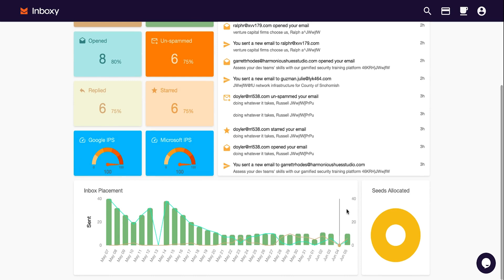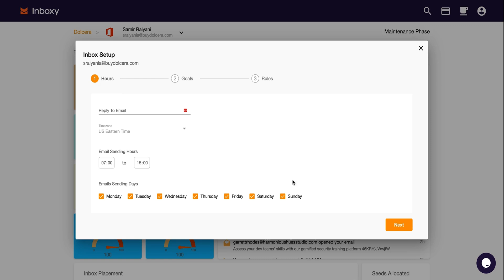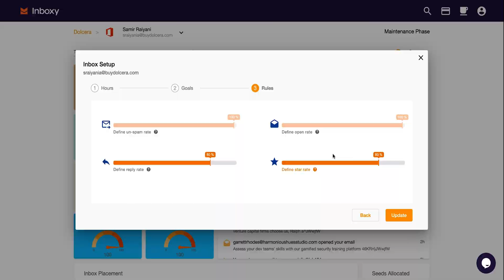Boost Your Open Rates and Sender Score Reputation with Inboxy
Inboxy is an email platform that uses private networks and browser-simulation technology to get your emails in the right inbox.

Getting your email campaigns blocked by spam filters can feel like you’re playing the most frustrating version of Taboo. (*beep* "Seriously, that word too?!”)

Truth is, it doesn’t matter how compelling your email marketing strategy is if you can’t reach your customers’ inboxes.

If only there was an email platform that helped you boost your deliverability and open rates to land in the primary inbox, every time.

Meet Inboxy.